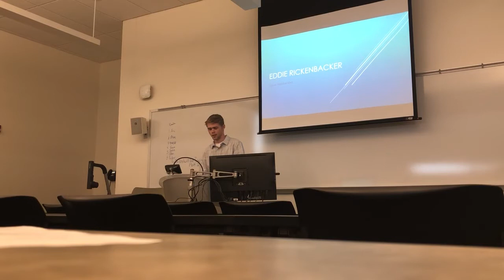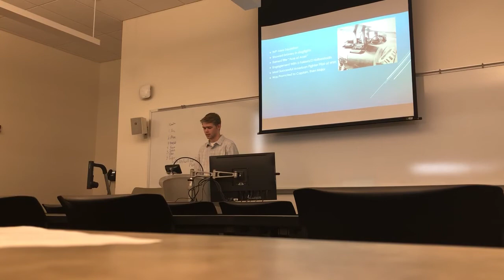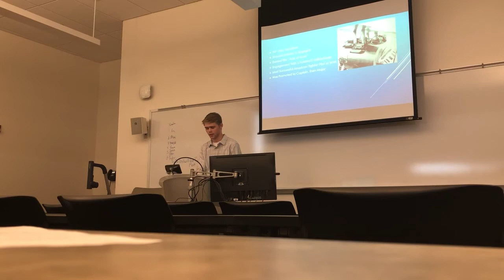Great Grandpa Eddie Rickenbacker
I gave a eulogy speech on my Great-Great-Great-Great Grandpa Eddie Rickenbacker for one of my college classes.